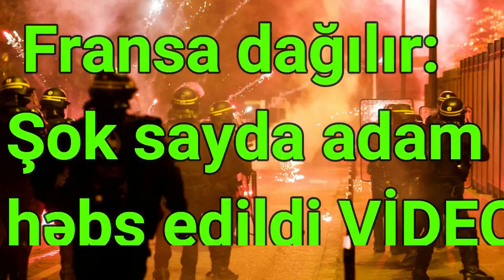Fransa dağılır: Şok sayda adam həbs edildi +VİDEO